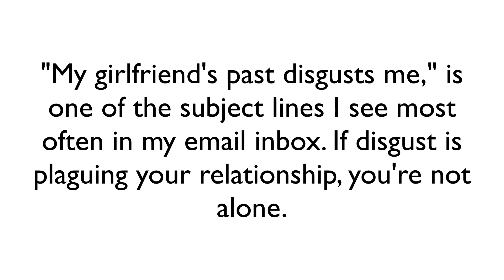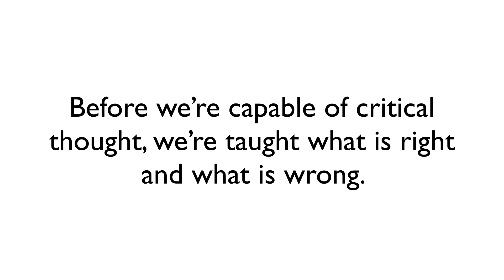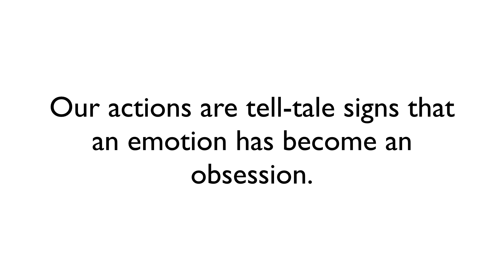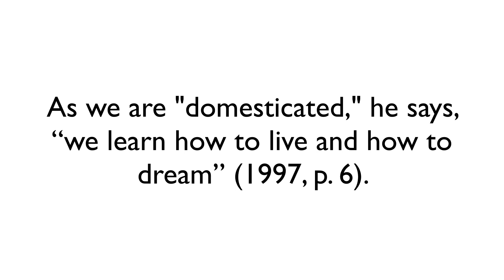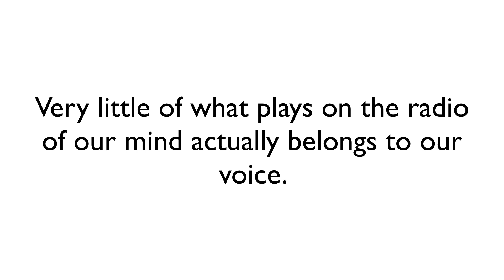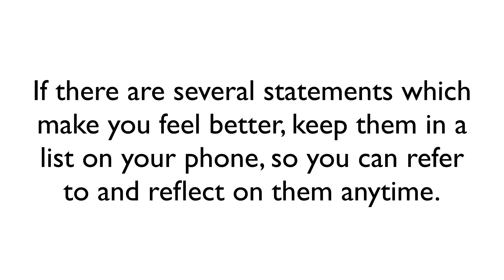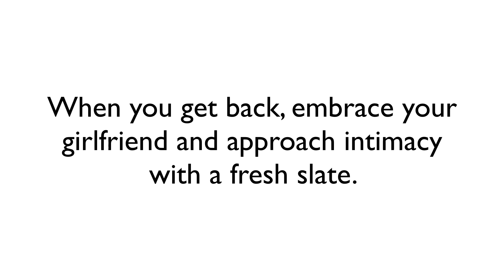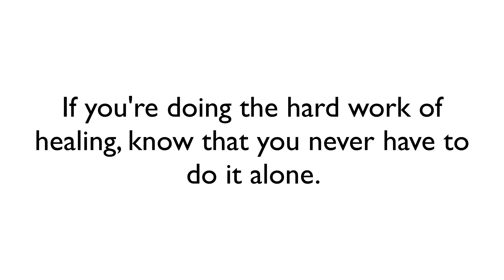"My Girlfriend's Past Disgusts Me:" 5 Tips for Healing | RetroactiveJealousy.com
“My girlfriend’s past disgusts me,” is one of the subject lines I see most often in my email inbox. If disgust is plaguing your relationship, you’re not alone.

In this article, I share my top 5 strategies for shifting your perspective from “my girlfriend’s past disgusts me.”

These strategies come from years of supporting people to heal from obsessive negative thoughts about their partner’s past. Not to mention, my own healing.

Unless the amount of damage done is insurmountable, it usually possible to repair a relationship that’s been burned by feelings of disgust and judgment.

Whether it’s morals, biology, or a little bit of both, understanding the roots of disgust in romantic relationships can only help us so much.

As I am fond of telling students and coaching clients, “there is no intellectual solution for retroactive jealousy.”

The real answers lie deeper than our intellect.

Here are a few things I’ve learned from the thousands of people I’ve coached about how to heal from disgust about a girlfriend’s past.

Shifting our mindset takes time. But it’s always worth the investment.
If you’re doing the hard work of healing, know that you never have to do it alone.

You can join thousands of others in my course, jump on a call with me and talk things through one-on-one, or grab my guidebook and dive further into strategies which will compliment the ones I shared in this article.

I’ve helped thousands of people overcome obsessive jealousy and disgust. It would be an honour to be part of your healing journey, too.

Read/listen/watch dozens of retroactive jealousy success stories, and learn more about my online course/private community

The Overcoming Jealousy Workbook

"Get Over Your Partner's Past Fast" w/ One-on-One Coaching with Zachary Stockill

Humans in Love ft. Zachary Stockill: A Podcast for Curious People